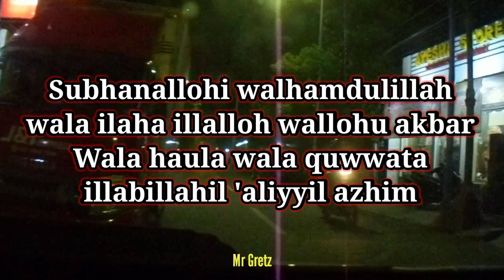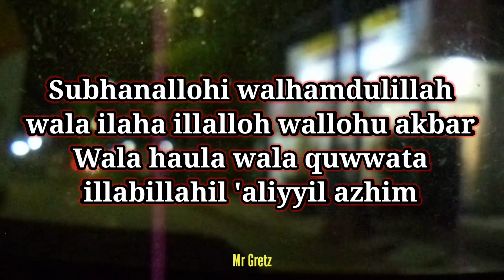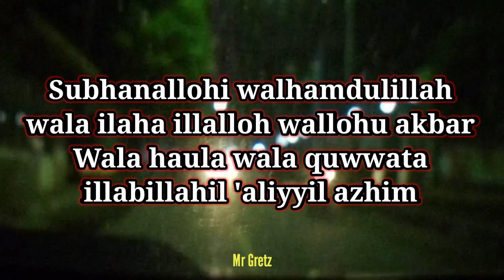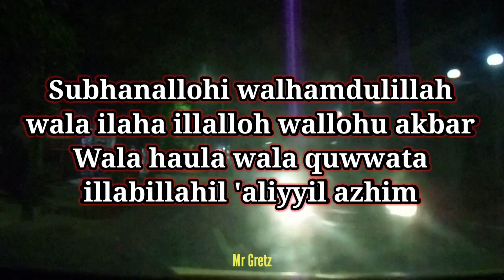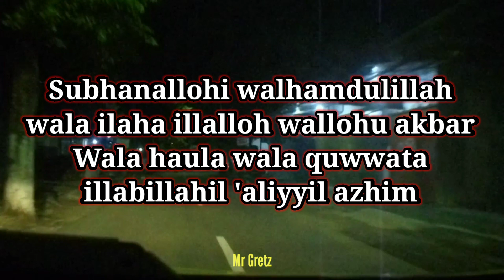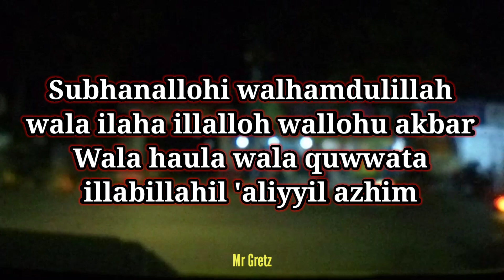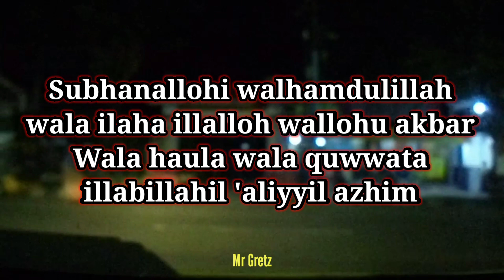Pujian Subuh Pendek Alunannya Mendayu Di Telinga ~ Beautiful Voice Adzan Subuh